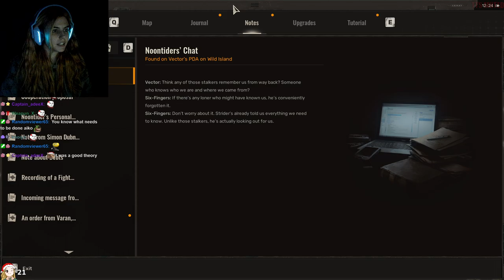AikoBliss Plays S.T.A.L.K.E.R. 2: Heart of Chornobyl | Part #3